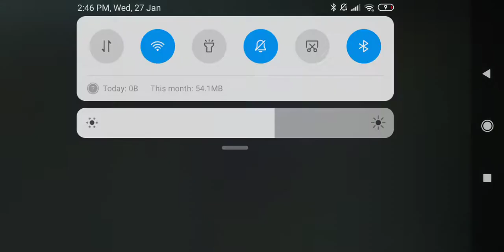legends mobile welcome back old mlbb gameplay